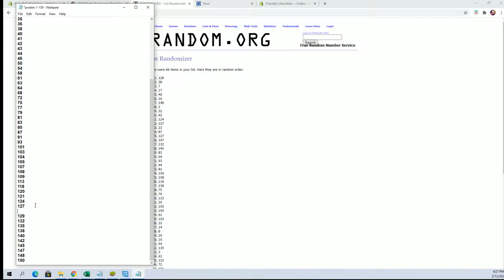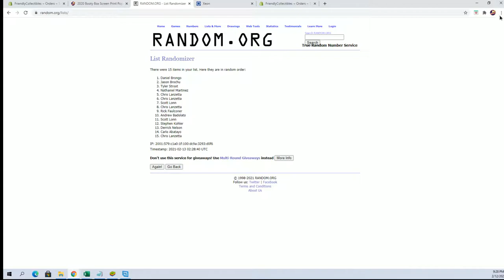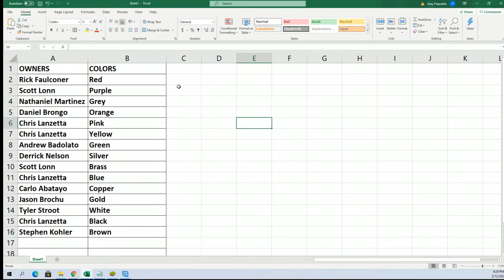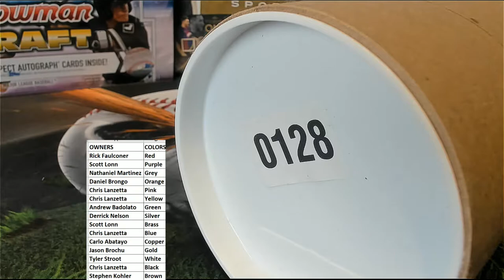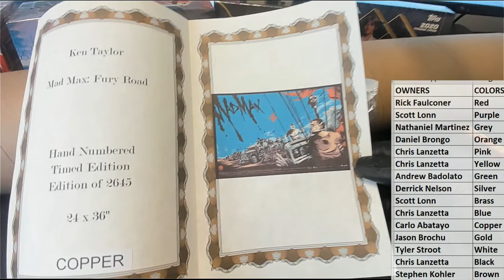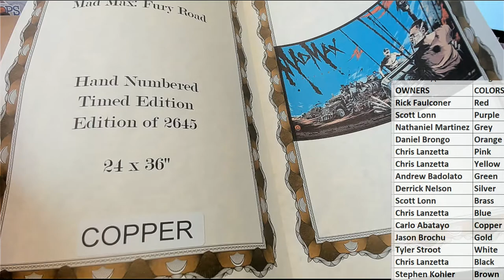2020 Booty Box Screen Print Pop Art Posters ID BBGIGPOST185